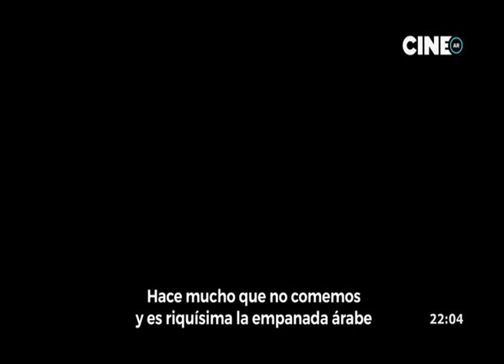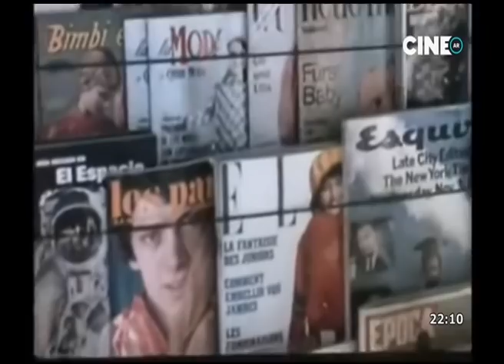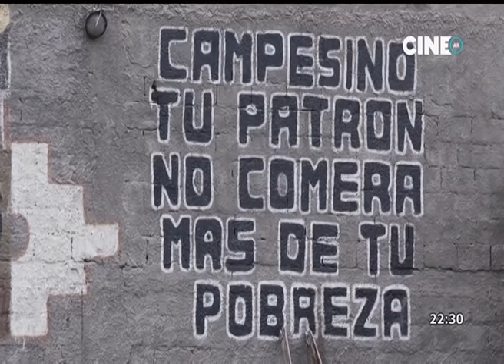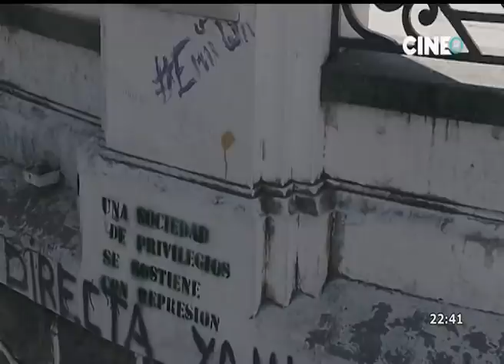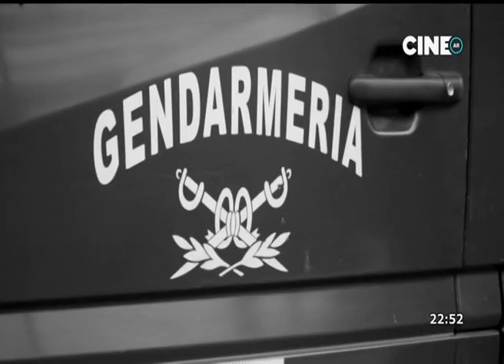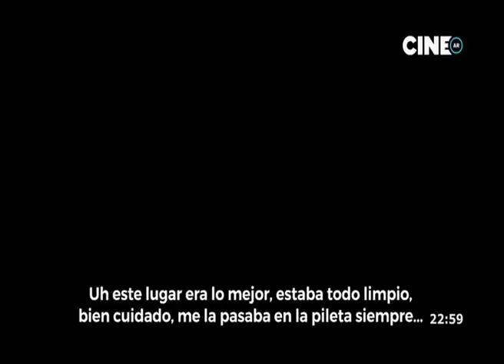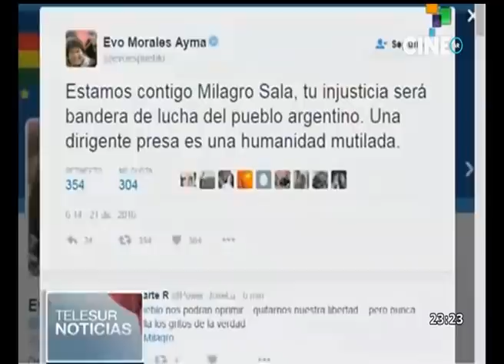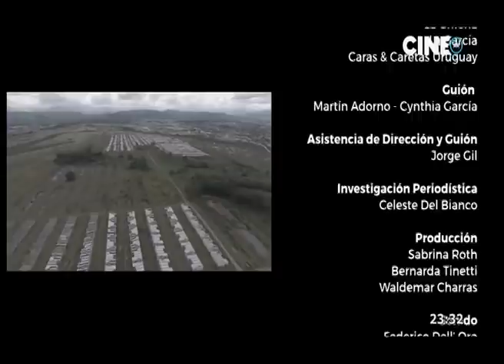MILAGRO, LA PELÍCULA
Un recorrido por la obra de Milagro Sala. El poder real; la intransferibilidad cultural; el orden eclesiástico/patriarcal establecido; los intereses que toca la Tupac rupturista; su condición de mujer, india, lidereza y contestataria en el NOA; el escarnio mediático, judicial y social.
Año: 2018
Director: Martín Adorno
Categoría:
Género: Documental
País: Argentina